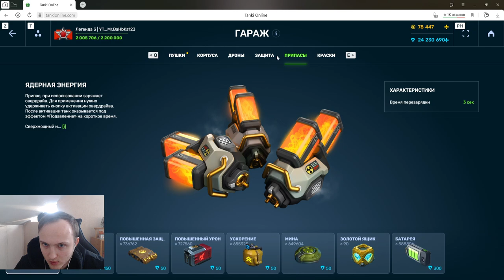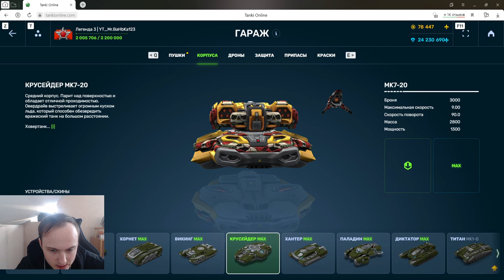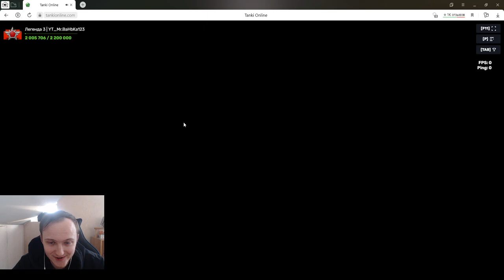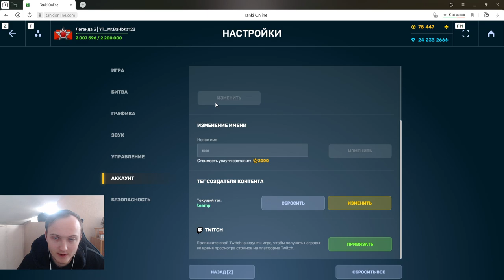НАГИБАЮТ ЛИ УРАНОВЫЕ СНАРЯДЫ НА СКОРПИОН С КИБЕРСПОРТИВНОГО ТАНКОФОНДА В ТАНКАХ ОНЛАЙН